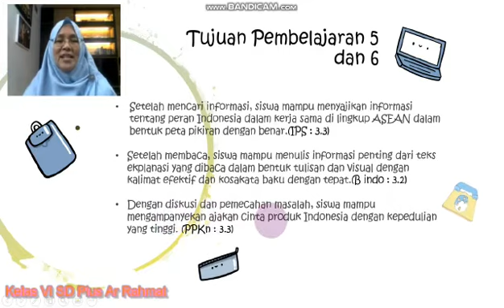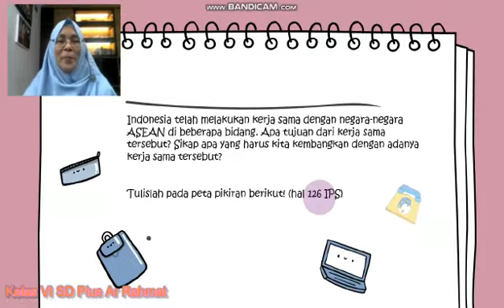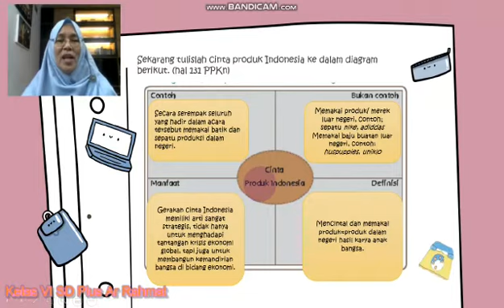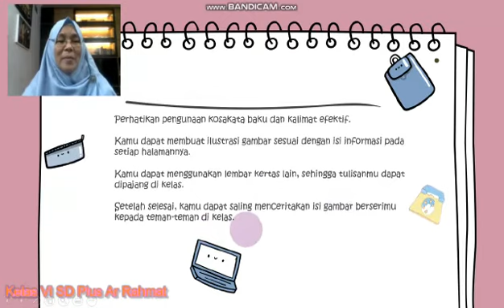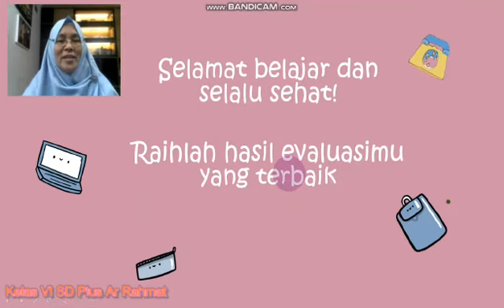TEMATIK KELAS 6 TEMA 4 GLOBALISASI SUBTEMA 3 GLOBALISASI DAN CINTA TANAH AIR PERTEMUAN KE 39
Jalan Villa Bandung Indah RT/RW 01/07, Desa Cileunyi Wetan - Kecamatan Cileunyi, Kab. bandung (40622)